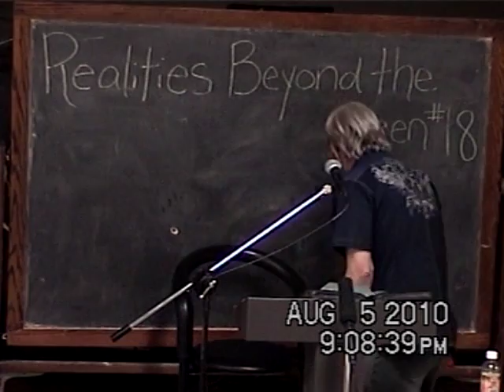18 Wait Until It Is Christ